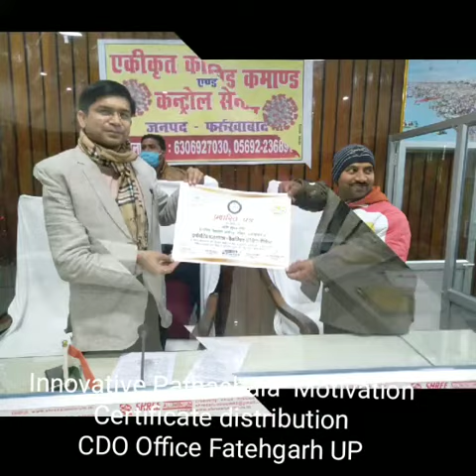Innovative Pathshala Motivation Certificate Distribution by ZIIEI , Farrukhabad